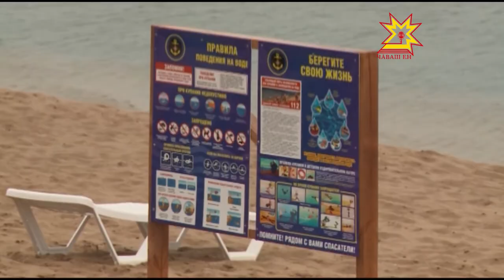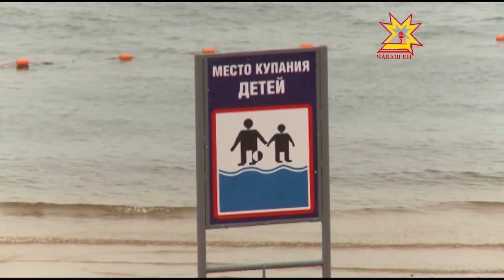В столице Чувашии принимали в эксплуатацию пляжи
До лета осталось лишь пара дней, тем не менее назвать погоду теплой язык не поворачивается. На улице холодно, дождливо, а температура воды в Волге лишь 9 градусов. Не смотря на это 1 июня официальное открытие пляжного сезона, а это значит все пляжи должны быть готовы к купанию, вне зависимости  от того, хотят окунаться жители столицы Чувашии или нет.